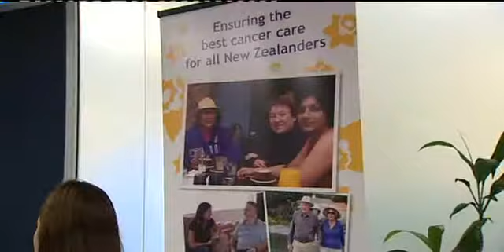BUDGET2012: Smokers pockets set to smoulder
As expected, smokers will be hit hard in the pocket. The price of cigarettes will increase every year for the next four years by 10% each time. That means an average packet of cigarettes will cost more than $22. The announcement has been welcomed by anti-smoking groups. The first increase will occur on 1st January.